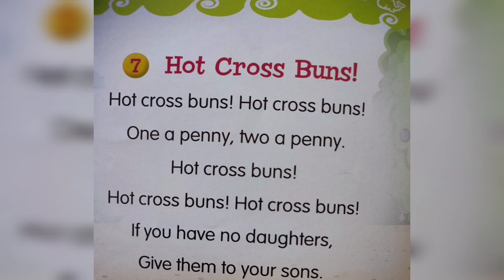Hot Cross Buns|English Nursery Rhymes|Cartoon Rhymes For Kids#ABCLearning#DrawingForKids#Educational